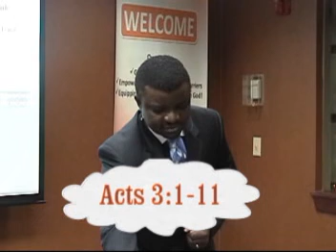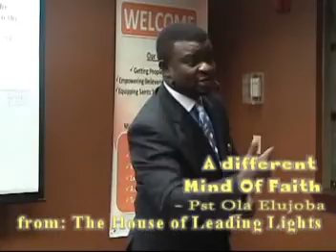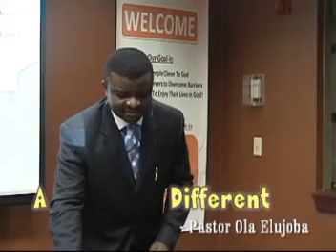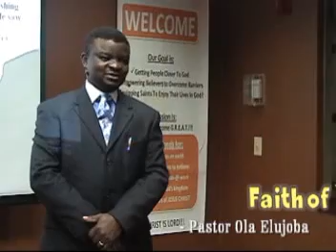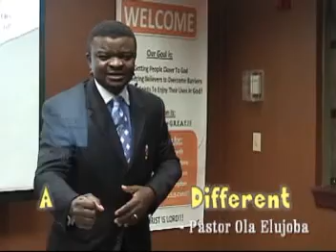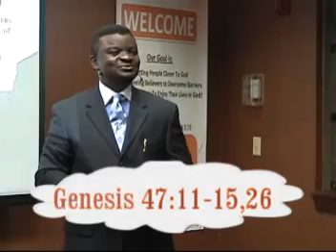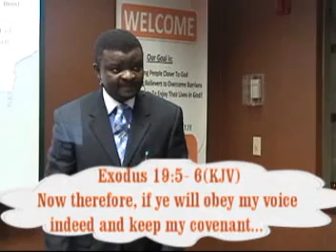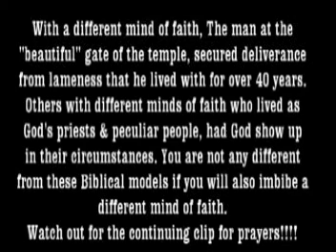A different Mind Of Faith By Olanrewaju Elujoba.mpg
With a different mind of faith, the man at the "beautiful" temple gate was delivered from lameness that he lived with from the womb, for more than 40years.
Others with different minds of faith, who lived as God's priests & peculiar people also had God show up in their circumstances too. In the same way, we can also enjoy what these Biblical models of faith enjoyed if we imbibe a different mind of faith. A mind different freed from clogs of fears, insecurities & worldliness. A mind renewed by God's words with signs & wonders backing it up!